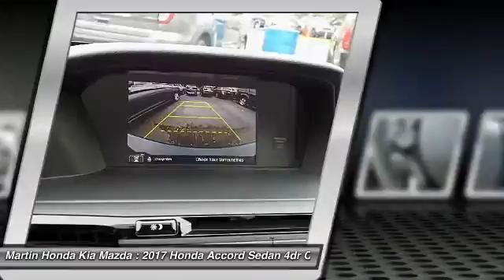2017 Honda Accord Sedan Martin Honda Kia Mazda T14707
2017 Honda Accord Sedan Sport

CARFAX One-Owner. Certified. Black 2017 Honda Accord Sport FWD CVT 2.4L I4 DOHC i-VTEC 16V Alloy wheels, BLUE TOOTH, BLUETOOTH FOR PHONE AND AUDIO STREAMING, Cloth Seat Trim, Exterior Parking Camera Rear.Recent Arrival! 34/26 Highway/City MPG**Honda Certified Used Cars Details:* Vehicle History* Transferable Warranty* Powertrain Limited Warranty: 84 Month/100,000 Mile (whichever comes first) from original in-service date* Warranty Deductible: $0* Limited Warranty: 12 Month/12,000 Mile (whichever comes first) after new car warranty expires or from certified purchase date* 182 Point InspectionAwards:* 2017 IIHS Top Safety Pick+ (When equipped with Honda Sensing and specific headlights) * ALG Residual Value Awards